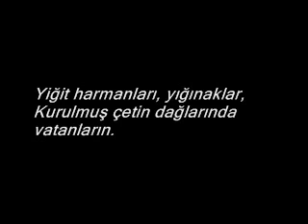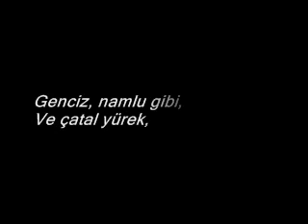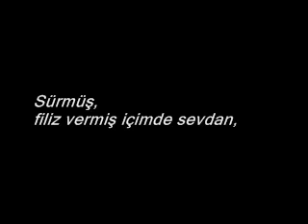Ahmed Arif - Hani Kurşun Sıksan